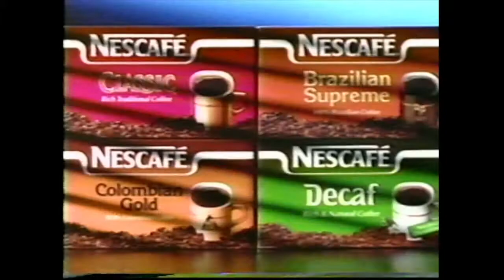Nescafe Coffee Commercial 1989 - 80s Commercials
Nescafe commercial where the ground just won't stay in the bag.  Recorded on VHS in 1989. All of my commercials were pulled off of VHS using the Digitnow Video Capture Card.